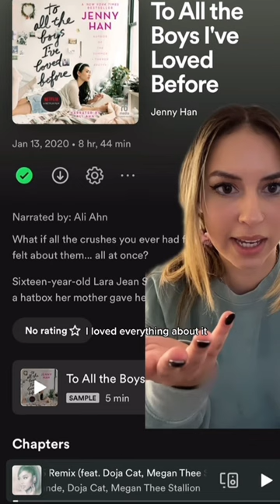me 🤝 audiobooks pt. 3! purchase now at spotifypartner